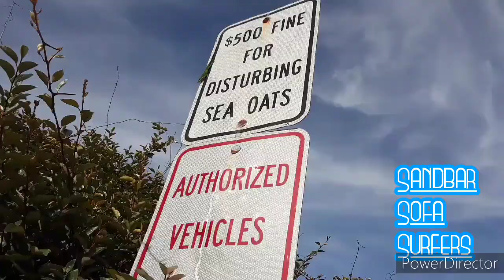Life ah no Bed of Rose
Welcome to Sandbar Sofa Surfers, created and made by Jeremie Lee Cook.

I honestly appreciate you here reading this and sharing a few moments from my day on my quest to become a better surfer today than I was yesterday.

The music in today's edit is from my Rasta Brother, and the title is, 'Lifes no bed of Roses"

Stand firm in your beliefs

The day is coming quick

Dad